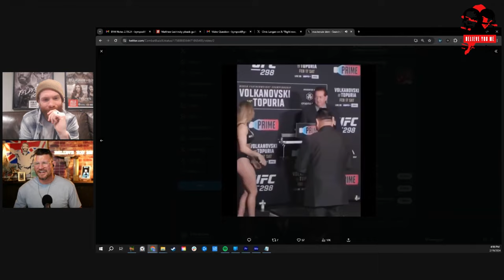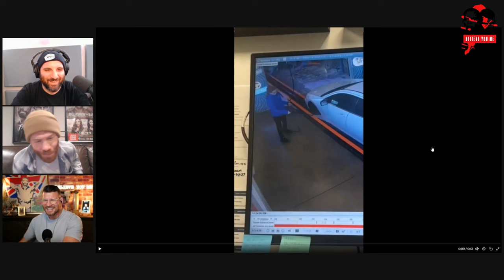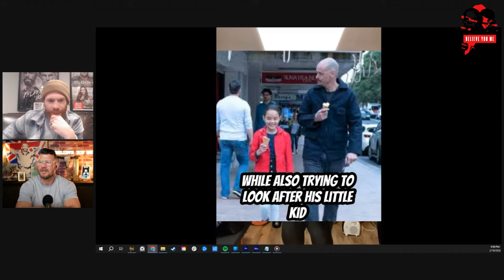BELIEVE YOU ME Podcast: Topuria Takes The Title Ft. Paul Felder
Michael Bisping is joined by Paul Felder to discuss all the action from UFC 298 from Ilia Topuria backing up the cockiest of predictions with a second round knockout of Alexander Volkanovski, calls for a UFC PPV in Spain, what it means for the division and more plus Robert Whitaker reestablishing himself in the title picture, Ian Garry getting it done with the pressure on him, Merab Dvalishvili winning and celebrating with Mark Zuckerberg and more plus UFC 300 officially has a main event, the latest on Paul's road to a comeback fight and so much more!